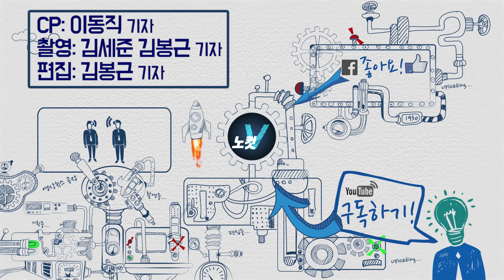여야, ‘조국 인사청문회’ 9월 2~3일 이틀 개최 합의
[여야, ‘조국 인사청문회’ 9월 2~3일 이틀 개최 합의] 여야가 조국 법무부 장관 후보자 인사청문회 일정을 오는 9월 2일~3일 이틀 간 열기로 합의했다. 여야3당은 26일 교섭단체 원내대표 회동과 법제사법위원회 간사 회동 등을 열고 진통 끝에 조국 후보자 인사청문회를 9월2일~3일 이틀간 열기로 결정했다.

카카오톡 제보 : 카톡 검색 ‘노컷뉴스’ 후 제보
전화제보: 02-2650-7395